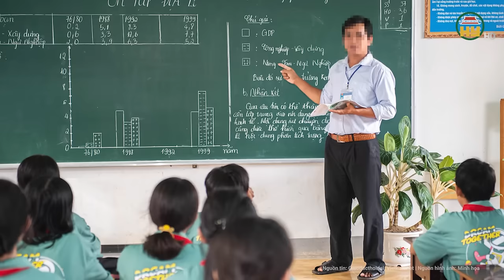Vụ học sinh lớp 2 bị thầy giáo đánh phù nề vùng đầu: Lời kể bất ngờ của những người chứng kiến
Tin tức 24h mới nhất | Vụ học sinh lớp 2 bị thầy giáo đánh phù nề vùng đầu: Lời kể bất ngờ của những người chứng kiến
Ngày 20/3, bà Lê Thị Thuận, Trưởng phòng GD&ĐT huyện Vị Xuyên cho biết, đơn vị vừa có báo cáo kết quả xác minh vụ việc giáo viên đánh học sinh tại Trường Tiểu học Ngọc Minh gửi UBND huyện và Sở GD&ĐT Hà Giang.
Địa chỉ: 164 Nguyễn Văn Linh, thành phố Hưng Yên, tỉnh Hưng Yên
Tiktok: Truyền hình Hưng Yên
Facebook: Đài Phát thanh và Truyền hình Hưng Yên
Zalo: Đài PTTH Hưng Yên